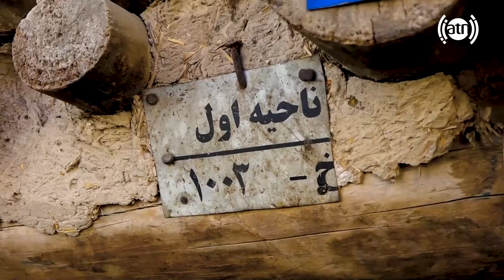The oldest shop in Qazi Faizullah street, Old Kabul/قدیمی ترین دوکان کوچه‌ی قاضی فیض الله، کابل قدیم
The oldest shop in Qazi Faizullah street, Old Kabul
قدیمی ترین دوکان کوچه‌ی قاضی فیض الله، کابل قدیم